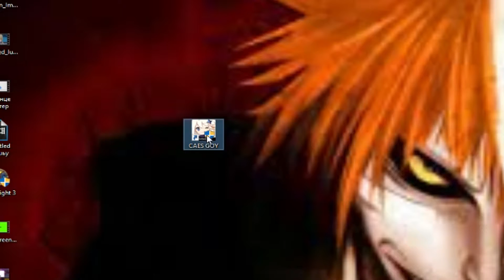When you play at 5:00 AM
When you play at 5:00 AM in gensin impact. Maybe